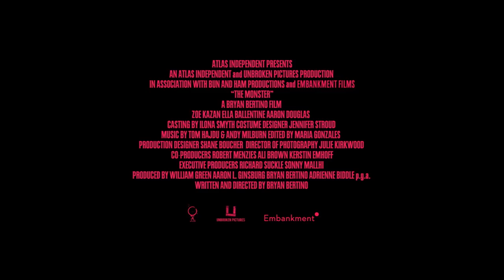The Monster (Deutscher Trailer) - Zoe Kazan, Ella Ballentine, Scott Speedman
Im Dunkel des Waldes lauern viele Gefahren.

Inhalt von THE MONSTER:
Ein einsamer Waldabschnitt bei Nacht, strömender Regen und ein verschreckter Wolf, der ihnen ins Auto läuft: Eigentlich wollte die geschiedene Kathy ihre junge Tochter bei ihrem Ex-Mann abliefern, jetzt warten beide im Unfallwagen auf Ambulanz und Abschleppwagen. Aber etwas anderes lauert im Dickicht des Waldes. Etwas Unsagbares, das bald für blanken Terror sorgt …

Bereits mit „The Strangers“ bewies Regisseur Bryan Bertino sein Gespür für Terror - mit „The Monster“ hat er diese Fähigkeit zur Perfektion gebracht. Was mit den emotionalen Schrecken einer fragilen Beziehung beginnt, steigert sich zur handfesten Konfrontation mit dem titelgebenden Gegenüber, die dem Zuschauer das Blut in den Adern gefrieren lässt.

The Monster I Trailer I 2017 I Alle Filminfos